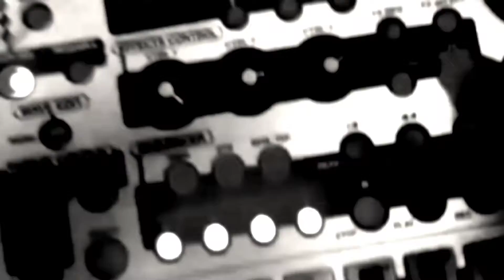THOUGHT ECHO MIX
By Schizophrenic God
A.K.A. SKAM
SKAeM